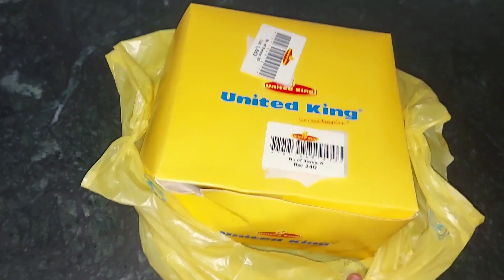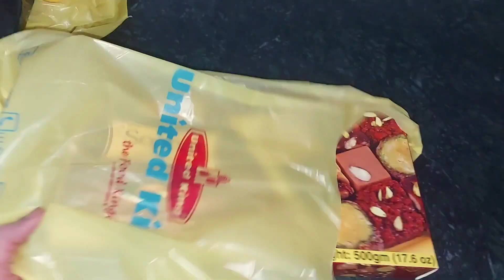Karachi Se Mangwae Snacks🤤 | United King Yummy Items | Made Loaded Sausages Sandwich 🥪|Vlog #259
Love from,
Hafsa Saeed.